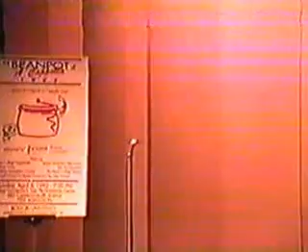Englishman In New York - Boston University's The Dear Abbeys debut - Beanpot 1, May, 1992